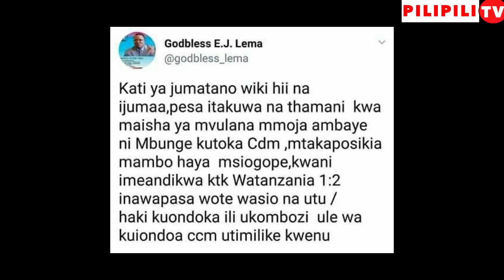MBUNGE MWINGINE CHADEMA KUHAMIA CCM WIKI HII HUYU HAPA